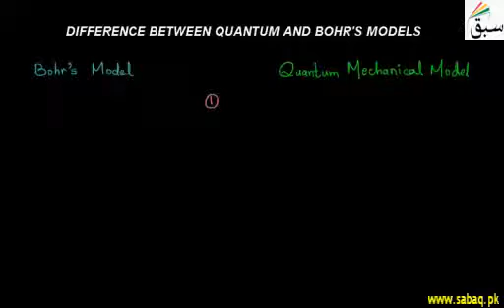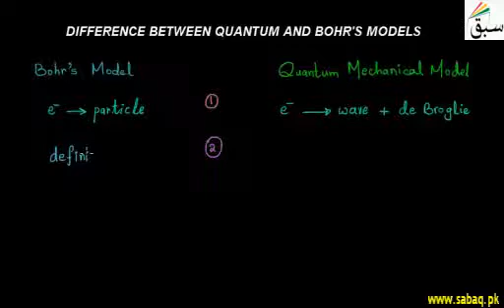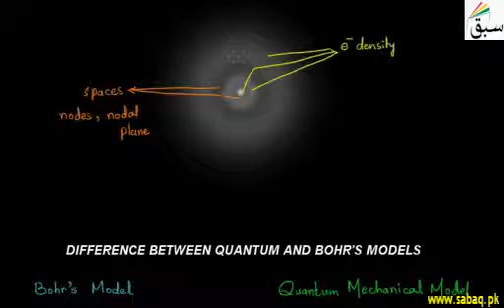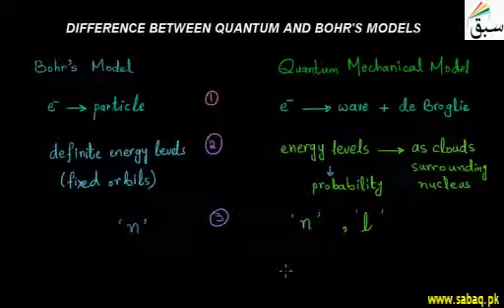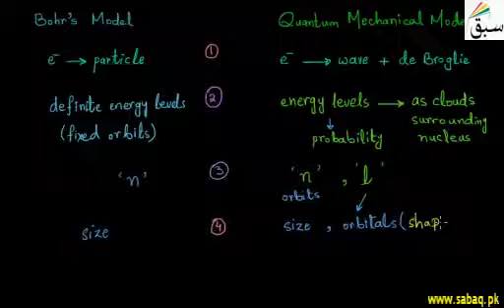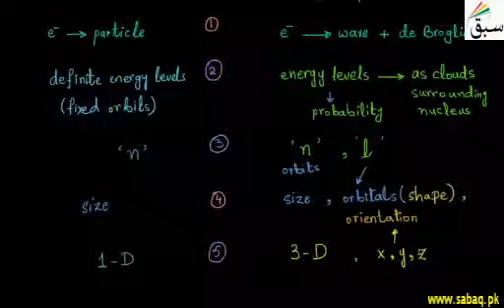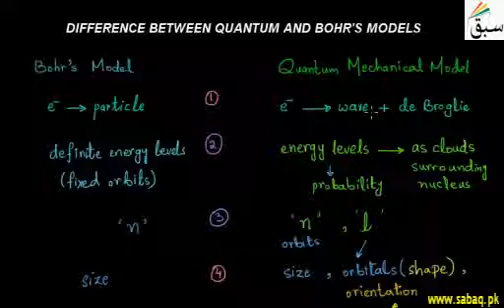Difference Between Quantum and Bohr's Model, Chemistry Lecture | Sabaq.pk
Difference between Quantum and Bohr's model for atom.
This video is about: Difference Between Quantum and Bohr's Model. Practice tests and free video lectures for Physics, Chemistry, Biology, Math’s, Computer Science, English & more subjects are also available at Sabaq.pk. So, subscribe to Sabaq.pk/Sabaq Foundation now and get high marks in your exams.

CLASSES WE COVER AT SABAQ.PK / SABAQ FOUNDATION:

1. KG
2. Class 1
3. Class 2
4. Class 3
5. Class 4
6. Class 5
7. Class 6
8. Class 7
9. Class 8
10. Class 9
11. Class 10
12. Class 11
13. Class 12
14. Class 13
15. Class 14
16. MCAT
17. ECAT
18. CSS

BOARDS WE COVER AT SABAQ.PK / SABAQ FOUNDATION:

1. FBISE
2. Sindh Board
3. KP Board
4. Balochistan Board
5. Cambridge

STUDY MATERIAL WE OFFER AT SABAQ.PK / SABAQ FOUNDATION:

1. Physics Lectures
2. Chemistry Lectures
3. Mathematics Lectures
4. Biology Lectures
5. English Lectures
6. General Science Lectures
7. Computer Science Lectures
8. General Math Lectures
9. Accounting Lectures
10. Statistics Lectures
11. Advance Accounting Lectures
12. Cost Accounting Lectures
13. Practice Tests
14. Physics Practical
15. Chemistry Practical